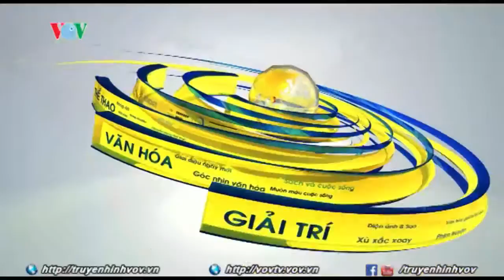Yên Bái tập trung khuyến khích người dân phát triển nuôi trồng thủy sản|| Tin tức VOV Online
Yên Bái có nhiều sông suối và các hồ thủy điện, thủy lợi lớn nhỏ, có nhiều tiềm năng trong nuôi trồng, phát triển thủy sản. Tỉnh đang có nhiều chính sách khuyến khích người dân phát triển nuôi trồng thủy sản, tạo đà cho phát triển kinh tế ở địa phương.